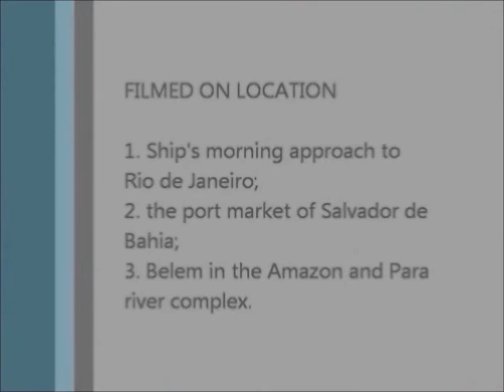MS Kungsholm 1972 Rio Bahia Belem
With only 217 paying passengers aboard, the 1972 Europe – Africa – Caribbean Cruise (49 days) is probably a severe business low point for the Swedish American Line. Nevertheless, the ship’s approach to Rio de Janeiro on November 27 is just as spectacular as always for seafarers. [Apologies for the poor film quality]!  Arising out of the Atlantic Ocean, in bright early morning sunlight, Copacabana’s impressive row of seafront buildings is greeting the Kungsholm welcome to South America! This awesome view makes every seaman’s heart pound with excitement. We go on sightseeing to the elevated viewpoints Corcovado and the Sugar Loaf. Rumor has it that evenings in Rio are vibrant with samba nightlife – who knows??? (However, three days later a bunch of non-stop partying able seamen refuse to leave Rio. A critical situation arises: We don’t have enough crew onboard for the Kungsholm to cast off. As a result the ship’s departure was delayed a few hours to the amusement of all except the first officer who had to go fetch the missing crew members from the nearest seamen’s bar!) Our next stop in Brazil is Salvador (Bahia) with its seafood market and the landmark elevator to the uptown commercial districts. The cruise then continues into the Amazon and the Para river complex on December 5, with anchorage off Punta Pinheiro. A locally chartered tender boat pushes upriver the remaining distance to Belem, through the muddy current that resembles tea with milk. The service crew of the Kungsholm is in charge of snacks and beverages on the tender. In Belem we explore the town and some back street roads before returning to the Kungsholm in the late afternoon. There she is, at anchor in the wide Para River surrounded by dense tropical rainforest as far as your eye can reach.